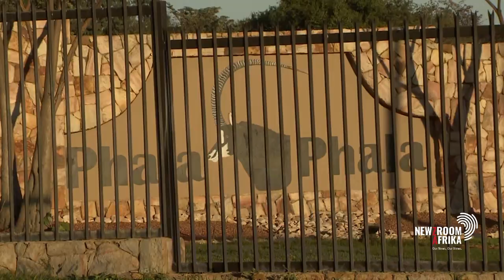Calland withdraws from the Phala Phala panel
UCT Public Law Professor, Richard Calland, has withdrawn from the Phala Phala panel.

In his own words, he says he didn't want to complicate or impair the probe into the theft of hard foreign currency from President Cyril Ramaphosa's farm.

At the same time, MPs also debated the establishment of an ad-hoc committee on Phala Phala.
DA chief whip, Siviwe Gwarube, weighs in.